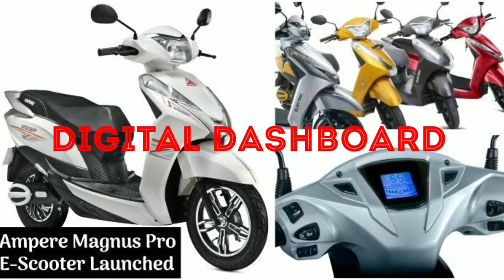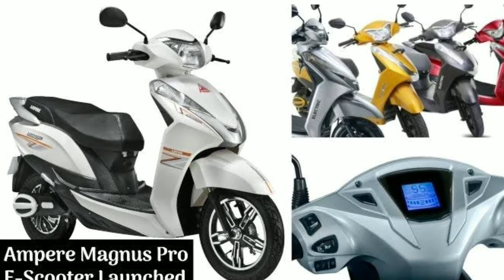Ampere Magnus pro in Tamil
Bike review Tamil